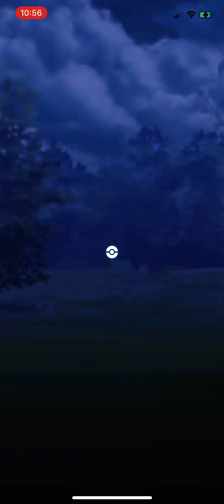Pokemon Go - Team Rocket Battle - Yveltal vs. Starly, Staravia, and Crobat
Moveset: Gust and Hurricane